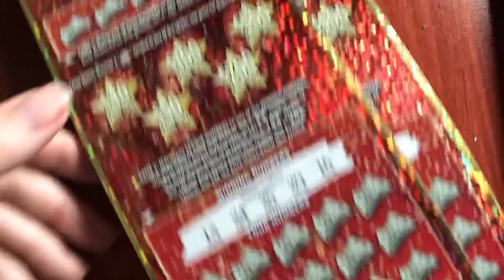Two $20 $2,000,000 Jackpot tickets! Michigan Lottery - 8/12/18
These are some big red shiny tickets!